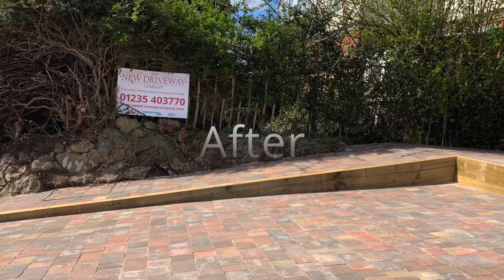How To Turn an Old Tarmac Drive into a New Block Paved Driveway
Mark lives in Cholsey, Oxfordshire. His crumbling, weed-infested old tarmac driveway had become a real eyesore, so he called us in for our advice.

We started with some 3D designs that showed him exactly how his drive and footpath could be transformed, and allowed him to see how different colours would work before work began. He chose our lovely warm Woburn Original Autumn Block Paving.

Once Mark had signed off the driveway designs we set to work.

There was a tricky ramp on the left hand side for pedestrian access, so we excavated the drive to a different level to take take the steepness out of the driveway, and the manholes had to be pitched in line with the angle of the footpath, but as usual, our guys took it all in their stride.

The result is a beautiful new permeable block paved driveway with railway sleeper edging that adds both beauty and value to Mark’s home.

“Your team has done a fantastic job and it’s been great having them around. Such a professional and friendly bunch. We certainly will enjoy their hard work. So glad we found you.”

Mark – Cholsey, Oxfordshire

Project info:
Branch responsible for work: Oxford
Client name: Mark
Client address: Cholsey, Oxfordshire
Date completed: March 2019
Duration: 1 week

Work done:
• Old tarmac drive removed
• Excavation for new gradient
• New matching manholes
• New Driveway Company StrongBase permeable foundation
• New permeable block paved driveway laid
• Block paving pathway laid to side of house
• Railway sleeper edging

Materials used:
• New Driveway Company Strongbase Foundation
• Woburn Original Autumn Block Paving
• Railway sleepers
• Acco drainage